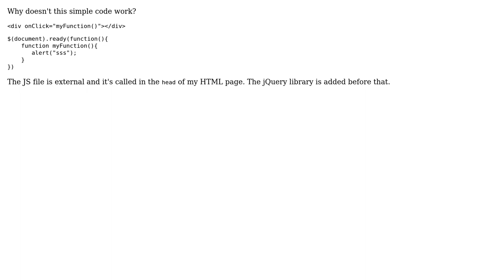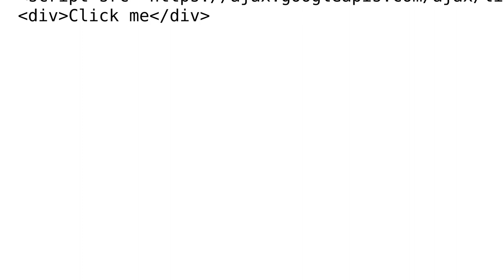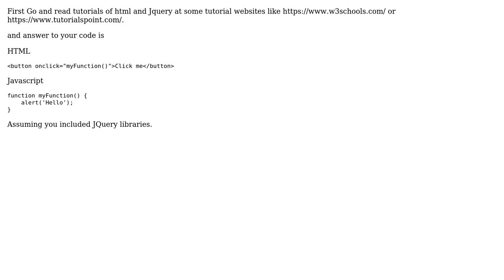How to write jQuery code or call jQuery function in onclick attribute? (2 Solutions!!)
How to write jQuery code or call jQuery function in onclick attribute?

With thanks & praise to God, and with thanks to the many people who have made this project possible! | Content (except music & images) licensed under CC BY-SA | Music | Images & others | With thanks to user Rush.2707 user Rory McCrossan user Alireza Mohammadi and the Stack Exchange Network Trademarks are property of their respective owners. You are responsible for your own actions.